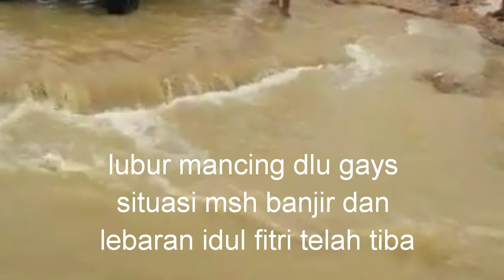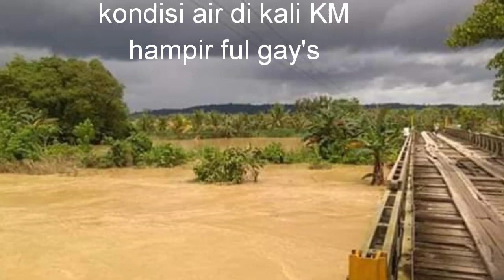Vlog Banjir Di SP1. Kec. Lalembuu Di Akhir Ramadhan